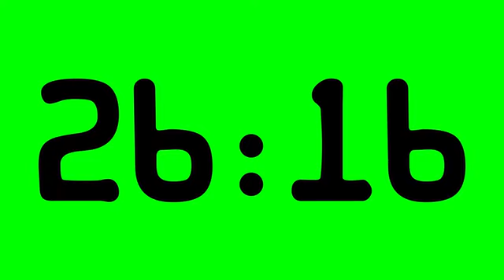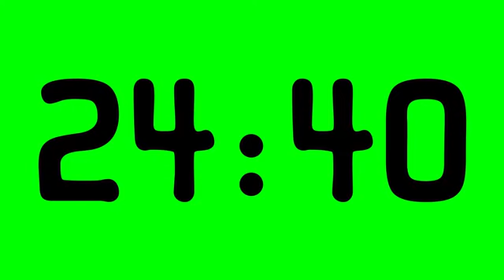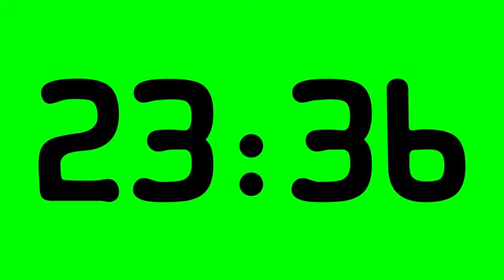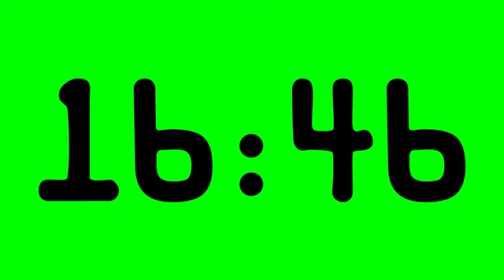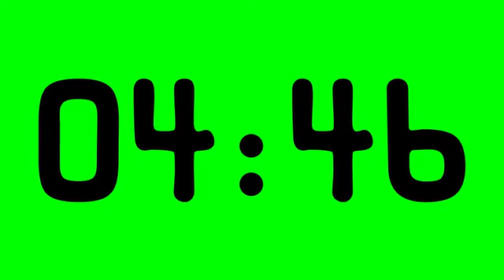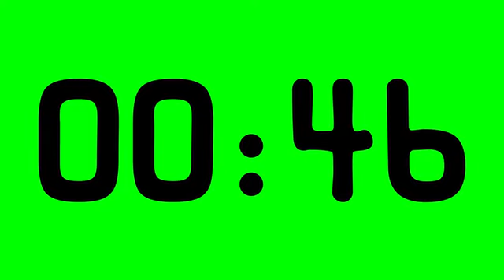COUNTDOWN 30 MINUTES GREEN SCREEN || NO COPYRIGHT || FREE USE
Video Hitungan Mundur (Countdown) 30 menit. Tanpa Suara . . .